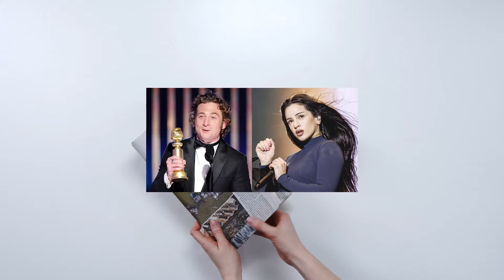Captan al nuevo novio de Rosalía en Saliendo del Closet en un Peculiar Bar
Jeremy fue visto solo en un bar g, lo que generó polémica. No han emitido declaraciones sobre las fotos juntos, pero esperamos que sigan bien